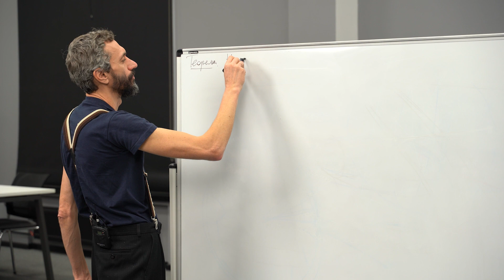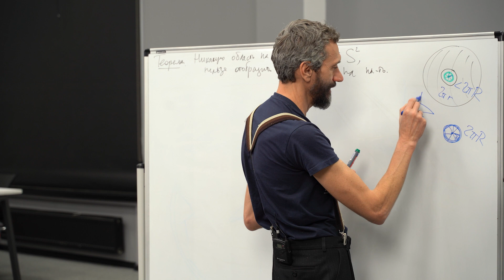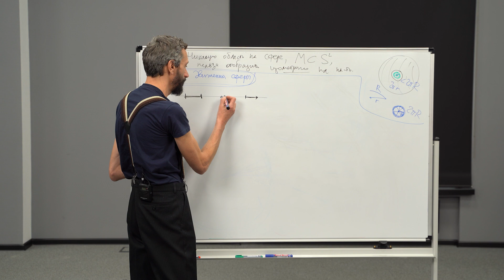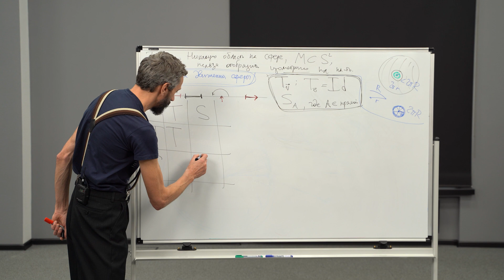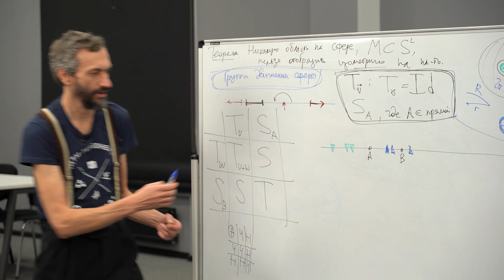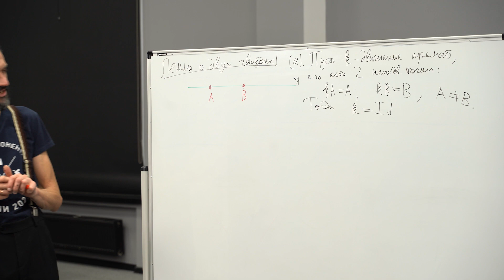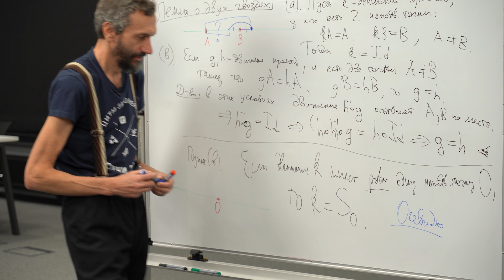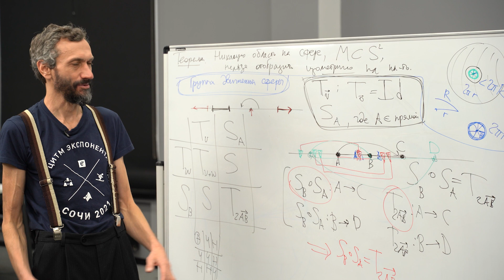4 . Виды движения прямой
Композиция отражений в плоскости. Лемма о двух гвоздях.